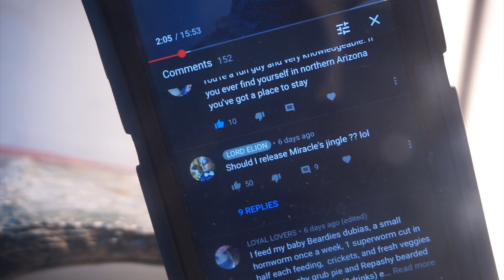Baby Bearded Dragon Salad !! Week 15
In today's video I decided to share with you this video of tips on how to get a bearded dragons to eat it's veggies. My baby bearded dragon is growing and even though she was born from a clutch of bad eggs she is still doing well.